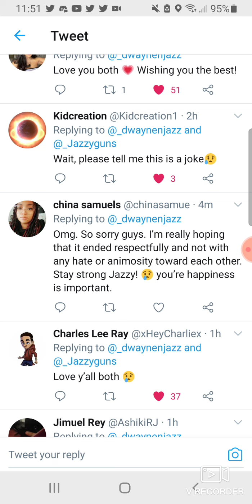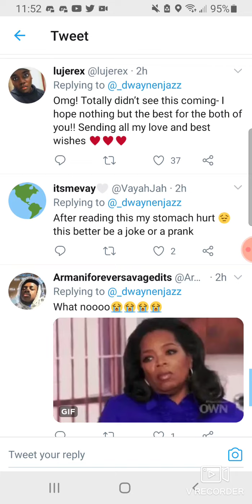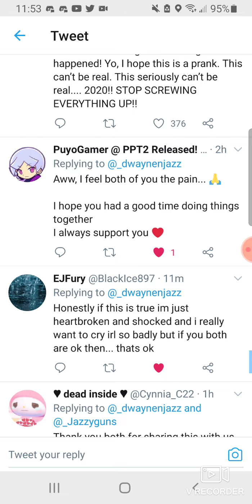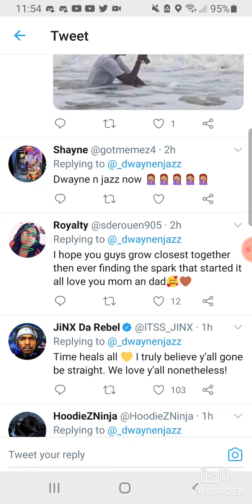Dwayne N Jazz Broke Up!!! What Happened!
I hope they explain the situation